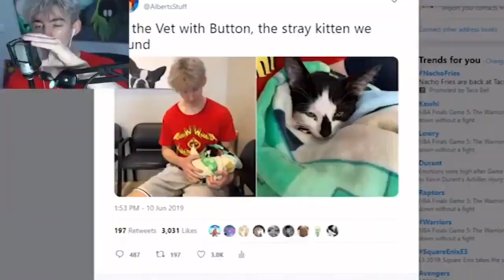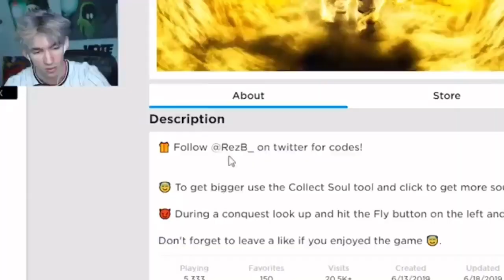Flamingo Albert FaceCam Compilation hilarious